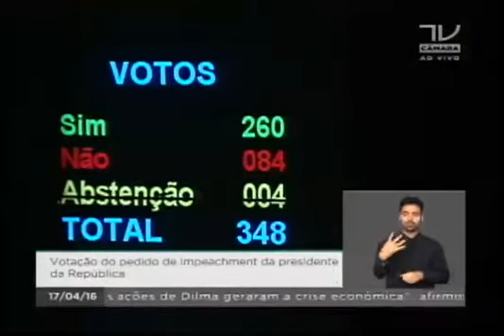Voto do deputado Assis Carvalho (PT-PI) contra o impeachment de Dilma Golpe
O deputado federal Assis Carvalho (PT-PI) faleceu neste domingo, 5 de julho, aos 59 anos, em sua cidade natal, Oeiras, no Piauí.

Em sua homenagem, vale rever o seu voto contra o golpe comandado por Eduardo Cunha na Câmara dos Deputados, no dia 17 de abril de 2016, contra a presidenta Dilma Rousseff e a democracia brasileira.